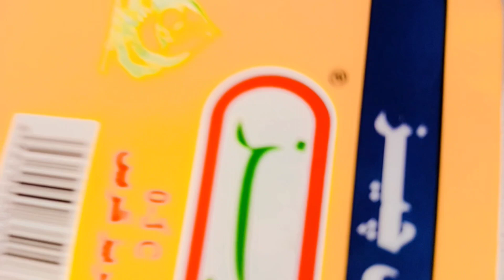mini pizza Bites recipe | easy and quick Pizza bites recipe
how to make mini pizza bites
easy and quick recipe
pizza Bites Recipe at Home
pizza Recipe Without oven
easy and quick pizza Recipe